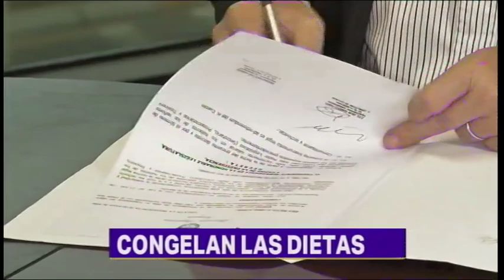3er Flash Informativo 02-01-2019 Telefe Noticias Tucumán